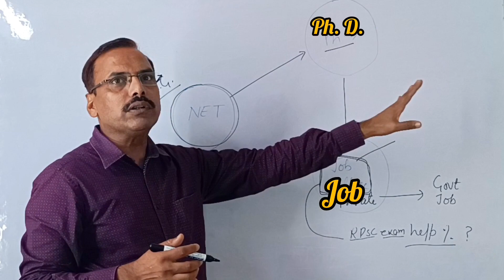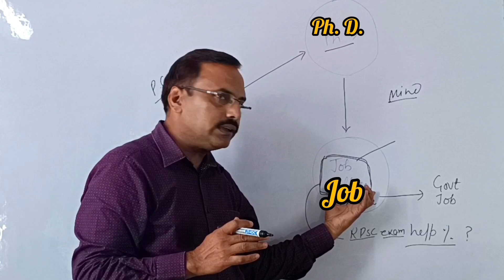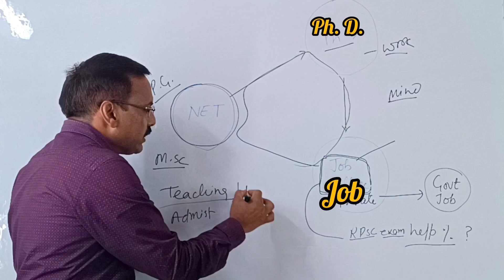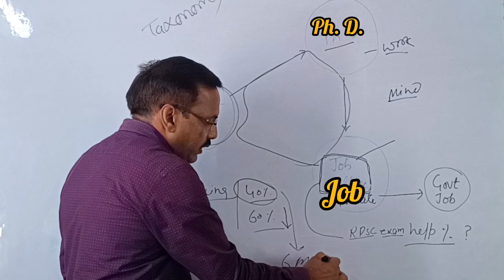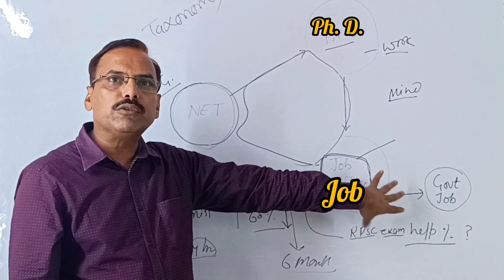बिना NET के पढ़ा रहे हो ? पैसा कम काम ज्यादा ! कब तक ? why?college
बिना नेट के पढ़ा रहे हो ? पैसा कम काम ज्यादा ! कब तक ?